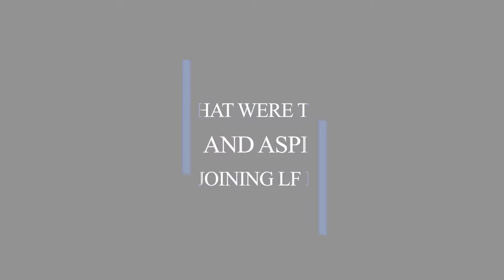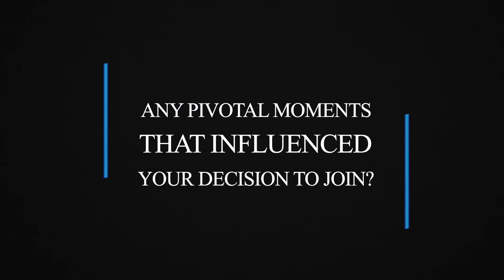Open Sourcing Energy Research & Development - Antonello Monti - Institute Director, RWTH Aachen Univ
Open Sourcing Energy Research & Development - Antonello Monti - Institute Director, RWTH Aachen University